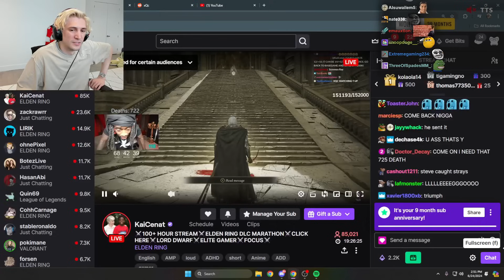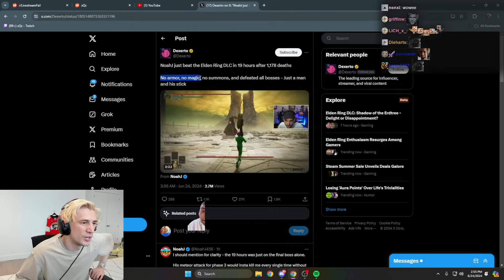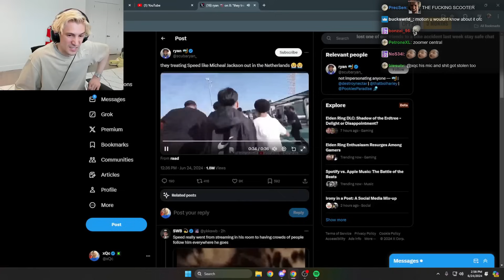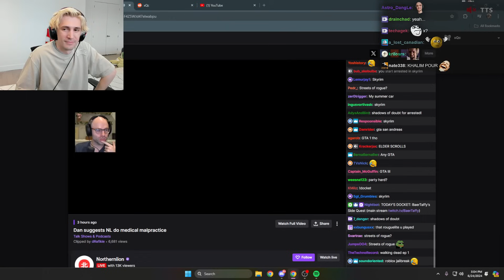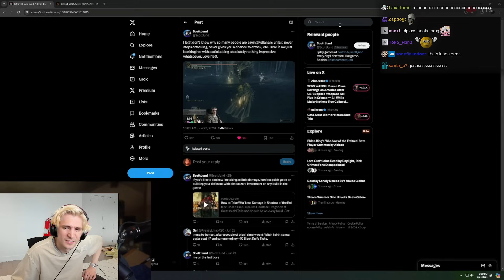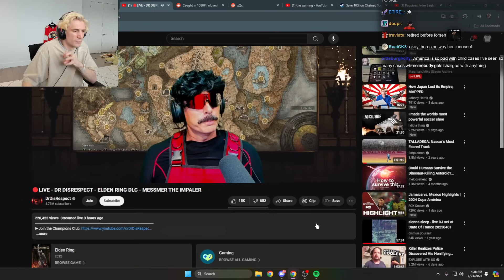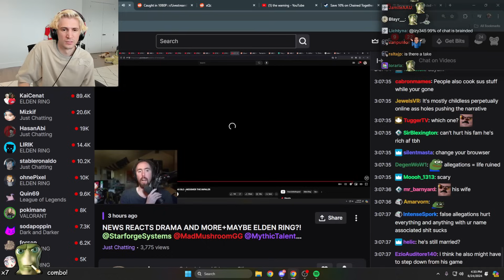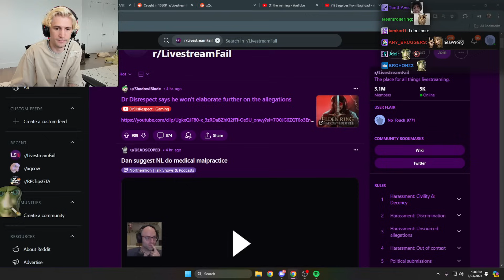xQc Can't Believe These Livestream Fails!